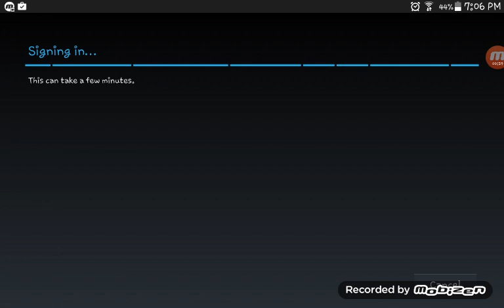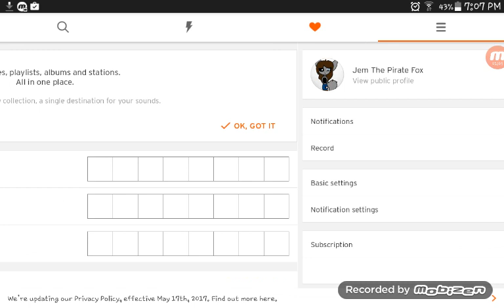How to sign into soundcloud